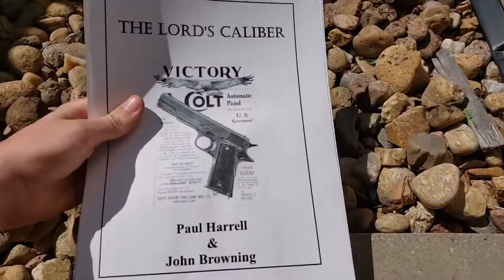Fnaf zombies.exe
Me and the Spice-man played black ops 3 fnaf zombie and made a lot of funny moment for this exe video if u enjoy hit the like button if u wanna see more consider subscribing